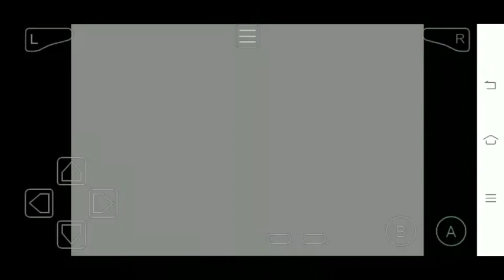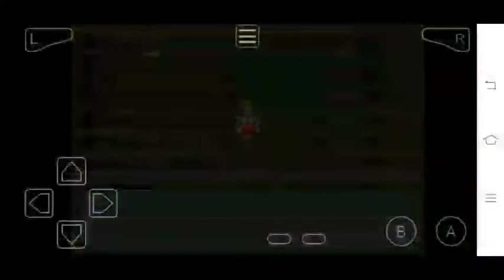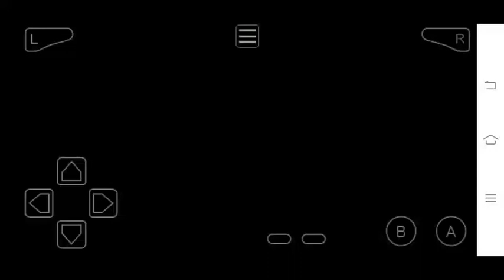Pokemon Gotta catch 'em all Red version full play game part 5